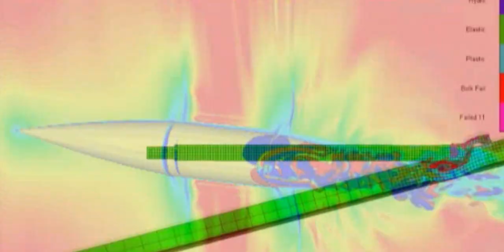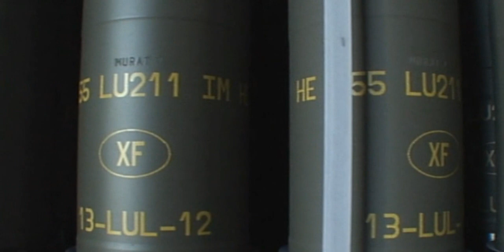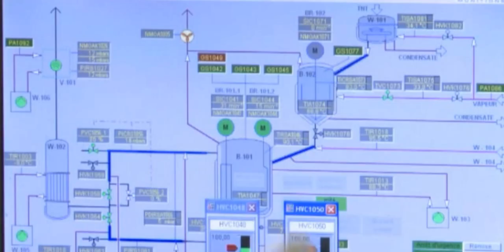Nexter Munitions, French state owned munitions manufacturer.(720p)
Nexter Group is a state owned defense company that dates back to the reign of Louis XIV and has over 400 years of expirience. Nexter's goal is to become a world player and is now making 'low-cost' vehicles to compete with the rising Chinese market.
Nexter has made the famous FAMAS rifle and the Leclerc MBT. new products include the CAESAR wich is an artillery system on a SOFRAME truck. and the ARAVIS an MRAP that is equal if not better then the Dingo of Germany. Nexter is also responsible for the machine guns on many of Frances air force vehicles and has big export numbers in countries like indonesia and singapore.